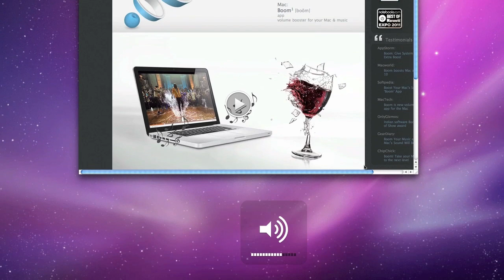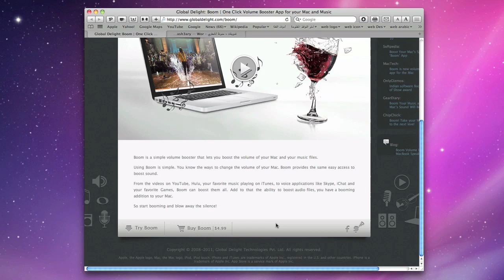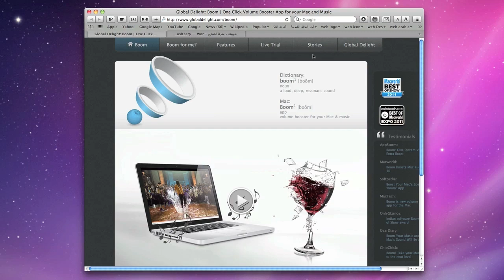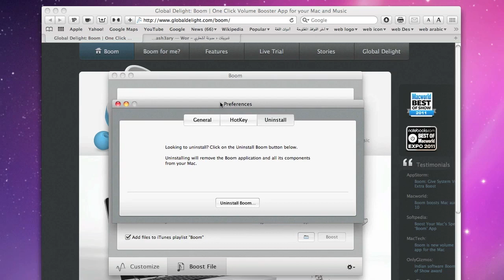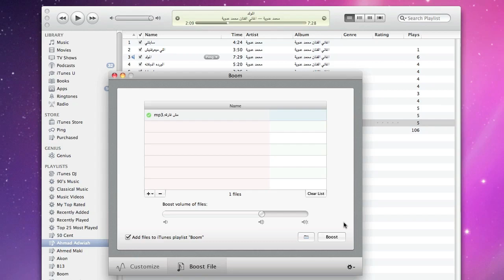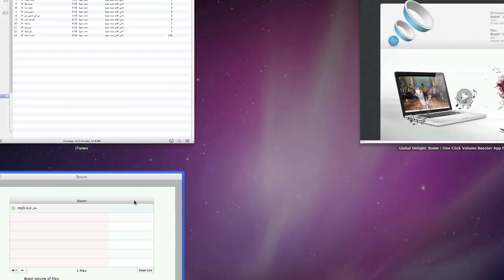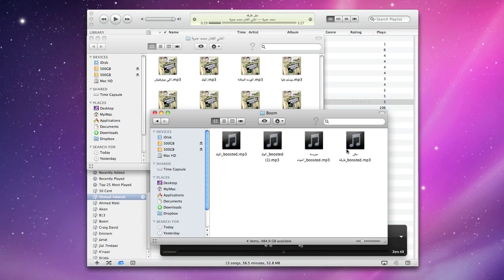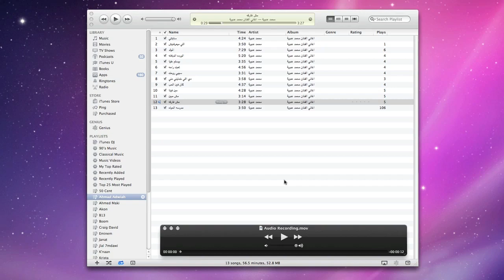إرفع مستوى صوت النظام مع Boom !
موقعي الشخصي :
هل المستوى الصوت الأعلى لنظام الماك لا يجعل صوت سماعاتك التي تستخدمها ( السبيكر ) عالي بشكل ملحوظ هل تريد ان تزيد صوت سماعاتك بشكل أعلى من الحد الأعلى الإفتراضي الذي يقدمه نظام الماك في صوتياتك ومرئياتك وألعابك ومتصفحاتك ؟؟